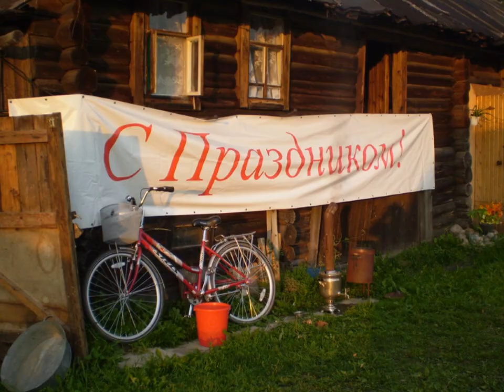"МОЯ БАБУШКА КУРИТ ТРУБКУ!"... (Фото группы "Русский колорит" - Поёт Гарик Сукачев)